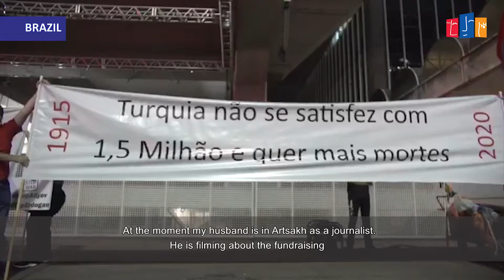"Our job is to show the reality"։ Representative of the Armenian National Committee of Brazil․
"Our most important job is to show the reality"։ Representative of the Armenian National Committee of Brazil․